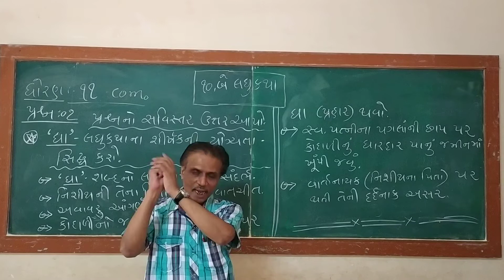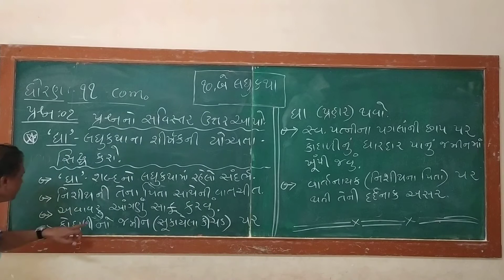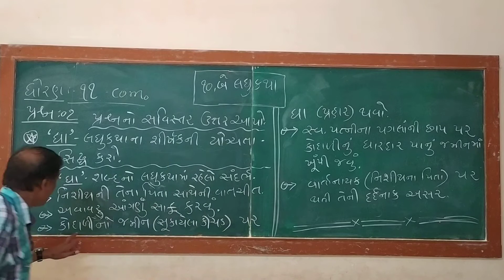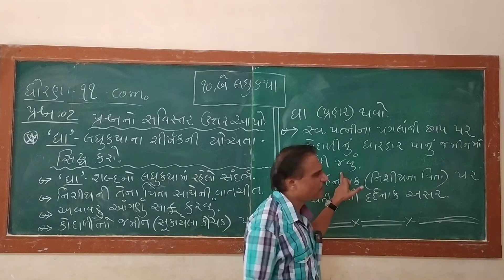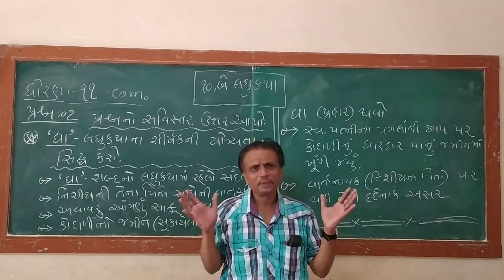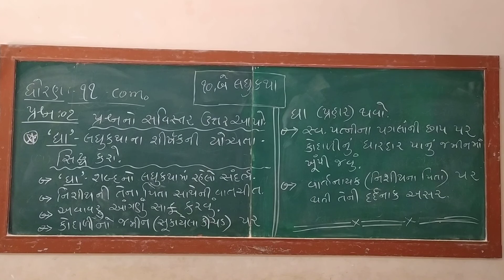11 come 10 ghaa long ans discuss